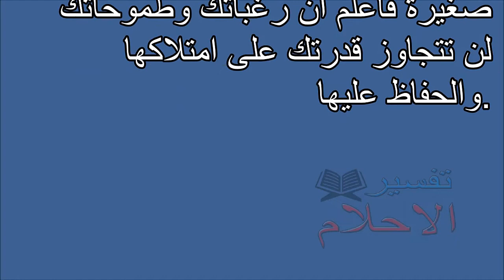Tafsir al ahlam | تفسير الاحلام إبحار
تفسير,
ابن سيرين,
تفسير احلام ابن سيرين,
تفسير حلم,
تفسير الاحلام للامام الصادق,
مفسر الاحلام,